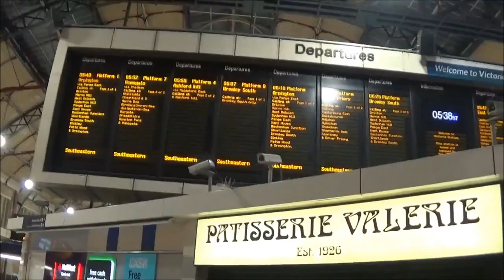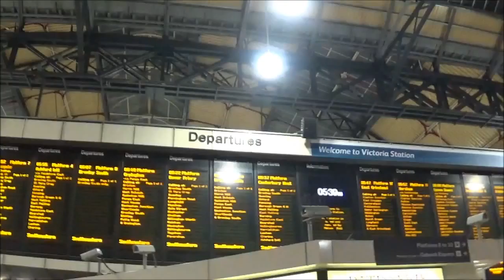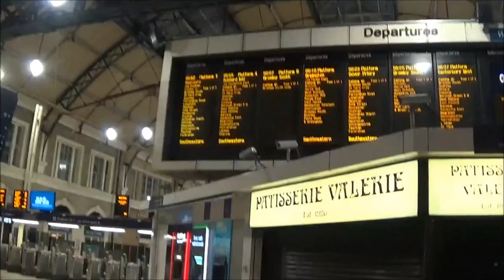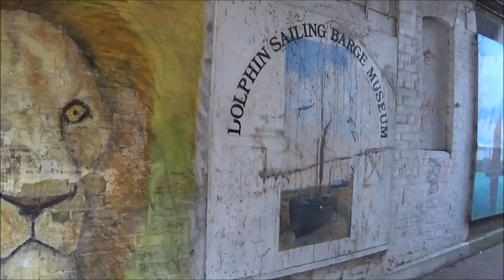Delivering Personality Disorder Awareness training The K U F